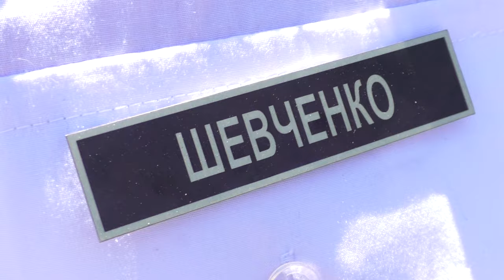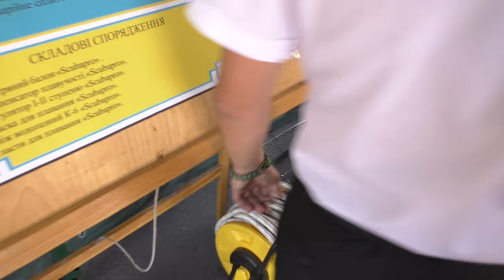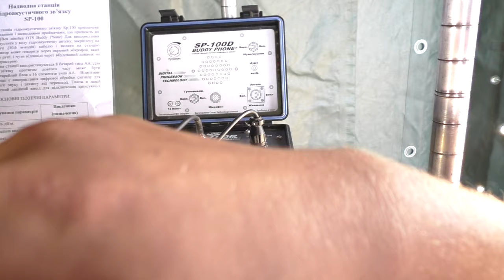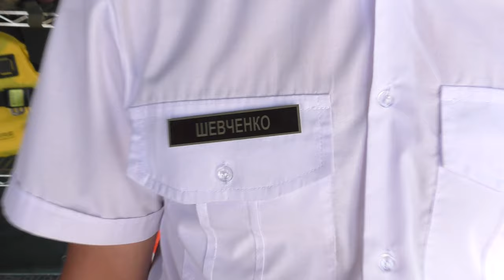Обзор Водолазного Оборудования ВМФ УКРАИНЫ От Профессионала Шевченко! Слава Украине!!!